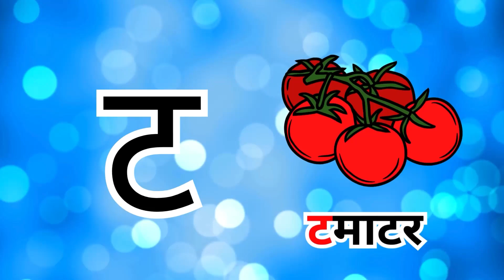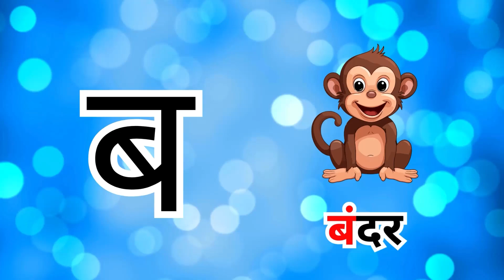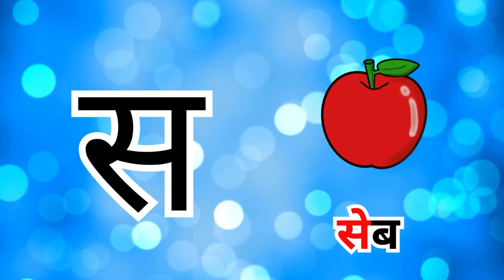अ से अनार - Hindi Varnamala-A se anaar- Hindi Alphabets